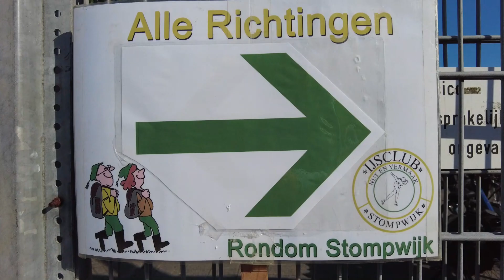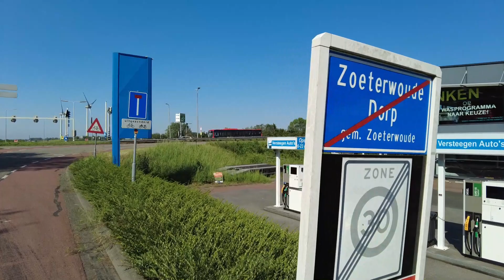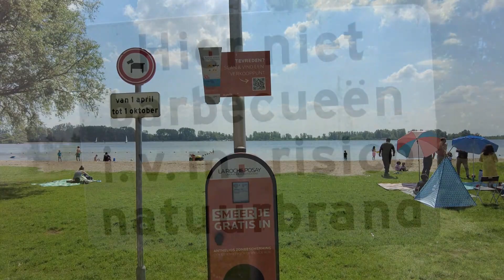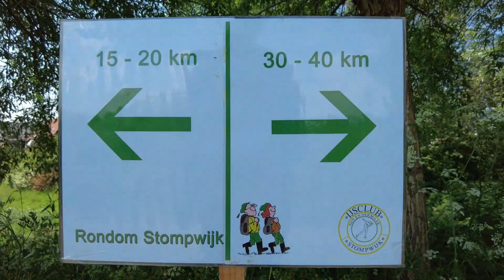Rondom Stompwijk, Stompwijk IJsclub Nut en Vermaak, 30 km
Stompwijk? Nooit van gehoord. Maar jemig, wat is het daar mooi. Midden in de Randstad en heel erg groen. Volop natuur, met grutto's, scholeksters, een koekoek. Van plezier stap ik over op de 30 km, terwijl ik toch echt van plan was het bij 20 km te houden. Maar de route is te verleidelijk. Enjoy!